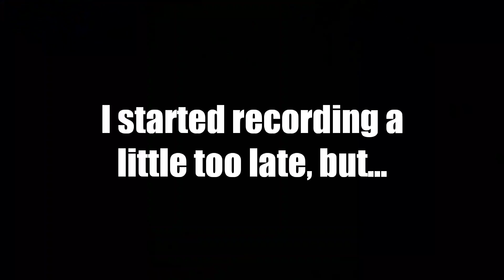Mountain Bike Riding For The First Time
We didn't do so well...